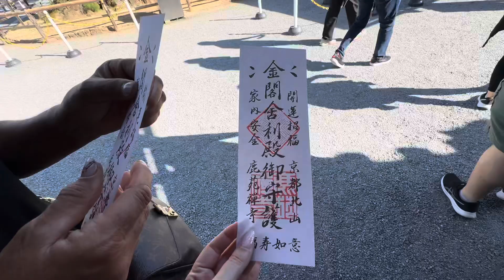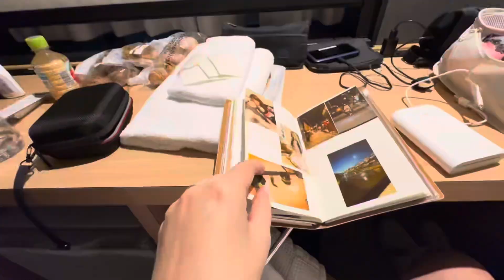Mi Madre in Giappone parte 4